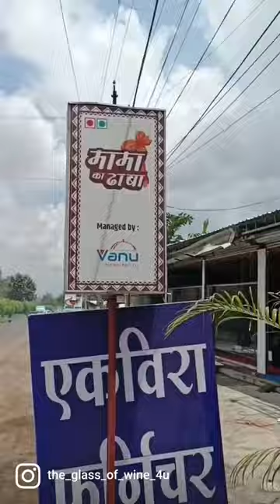chicken & Mutton Thali from Mama ka Dhabha Nashik.